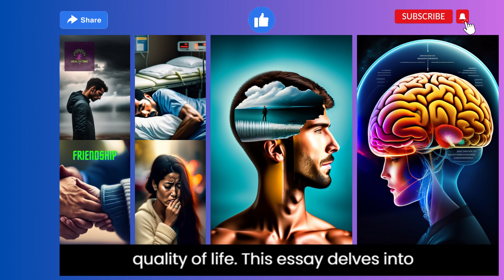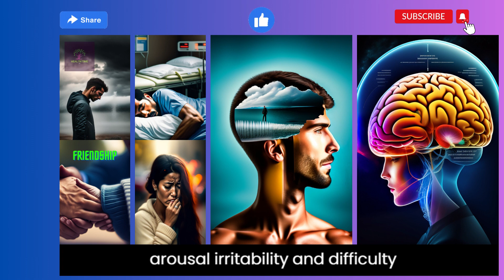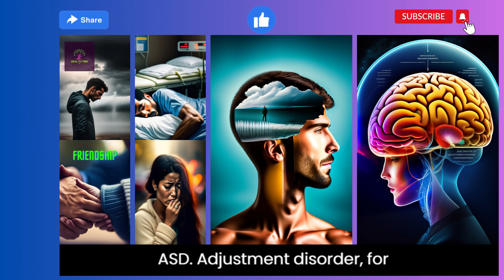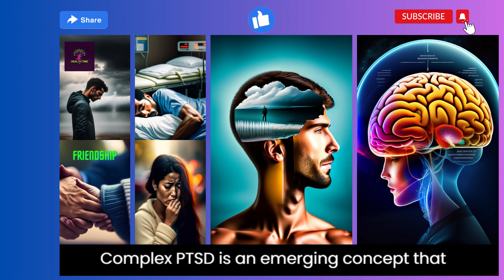"Trauma disorders are mental health conditions that are caused by a traumatic experience........?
1:"Health Time PK" is your go-to channel for all things health and wellness in Pakistan. We are dedicated to providing valuable, informative, and engaging content to help you live a healthier and happier life. Our mission is to empower you with knowledge and practical tips that can be seamlessly integrated into your daily routines.

On "Health Time PK," you will find a diverse range of topics that cover every aspect of well-being. From fitness and nutrition to mental health and stress management, we aim to address the holistic nature of health, recognizing the intricate connection between mind, body, and soul.

Our team of experts, including fitness trainers, nutritionists, medical professionals, and mental health specialists, bring you evidence-based information and the latest research in the health and wellness field. We believe in promoting a balanced approach to health, steering clear of fad diets and quick-fix solutions. Instead, we advocate for sustainable lifestyle changes that lead to long-term health benefits.

Whether you are looking to shed those extra pounds, adopt healthier eating habits, cultivate a positive mindset, or explore the benefits of mindfulness, "Health Time PK" has got you covered. We curate workout routines, delicious and nutritious recipes, mindfulness exercises, and effective stress-relief techniques, all tailored to suit your busy life in Pakistan.

Our channel also serves as a platform for our vibrant and supportive community. We encourage open discussions, share success stories, and celebrate every step towards a healthier life. At "Health Time PK," we understand that each individual's journey to health is unique, and we embrace and celebrate diversity in our community.

So, if you are ready to embark on a transformative health journey and make positive changes in your life, don't forget to subscribe to "Health Time PK" and join our growing family of health enthusiasts. Together, let's make health a priority and inspire one another to live life to the fullest!.
2:
YouTube Shorts is an exciting and dynamic platform that allows creators and viewers to experience bite-sized videos packed with creativity and entertainment. In just 60 seconds or less, Short videos deliver captivating stories, hilarious skits, incredible talents, and much more. With its vertical format and intuitive creation tools, users can easily shoot, edit, and share their imaginative content with the world. Whether it's showcasing a talent, sharing quick tips, or delivering a punchy message, Shorts offers a fun and engaging way to express yourself and connect with a global audience. Join the Shorts community and embark on a journey of endless inspiration and discovery.